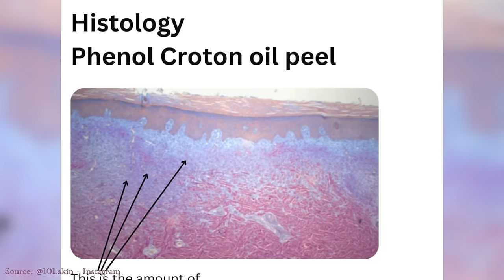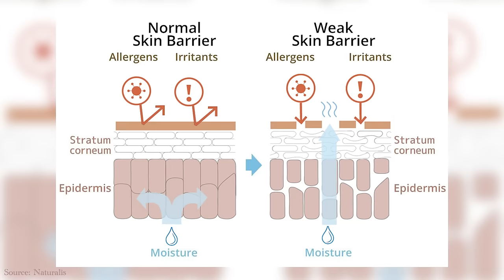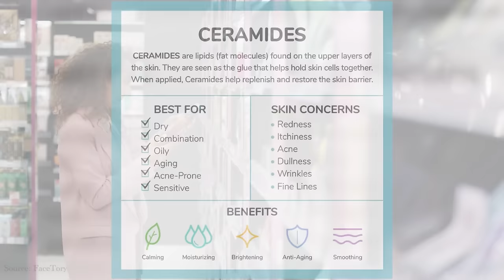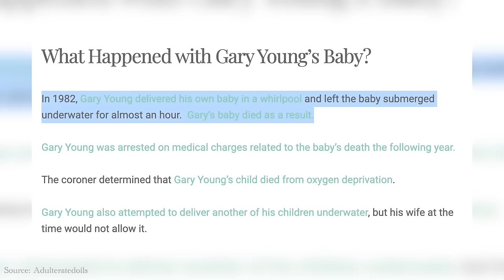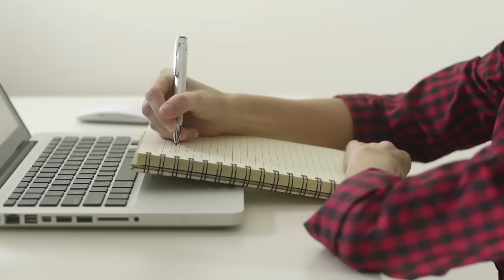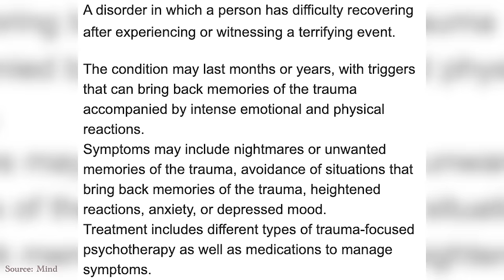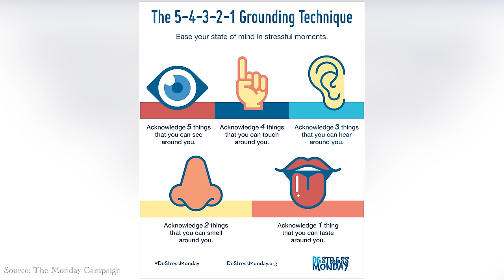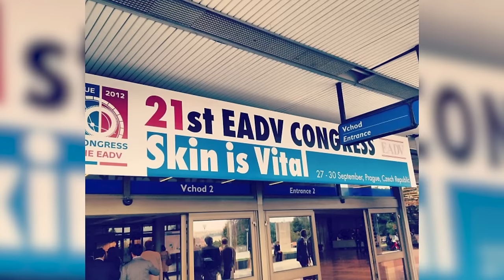MY BEST CLEAR SKIN TIPS ALL IN ONE VIDEO (everything I've learned in 15 years)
Want a skincare consultation with me and a custom routine?! Open for only 8 more spots!

🦋 You are beYoutiful inside and out; I love you!e